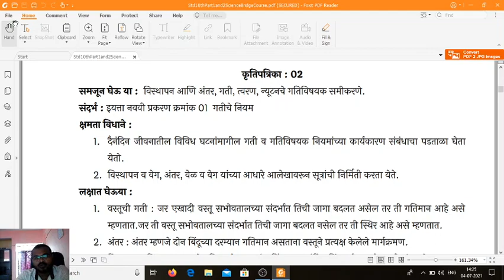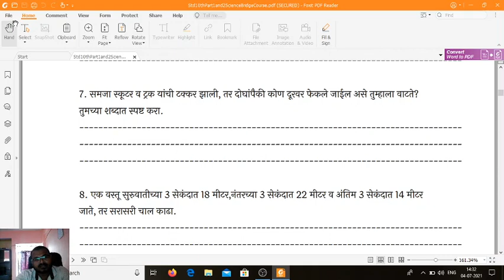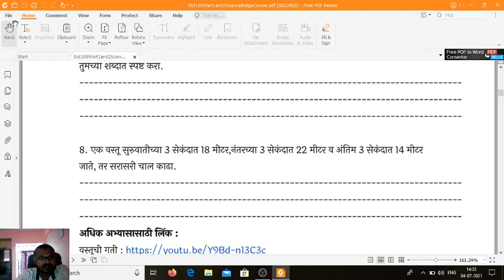10th Science Bridge Course Part 1 act 2